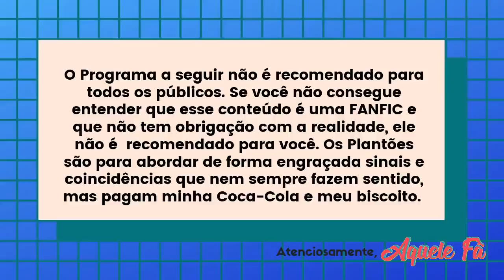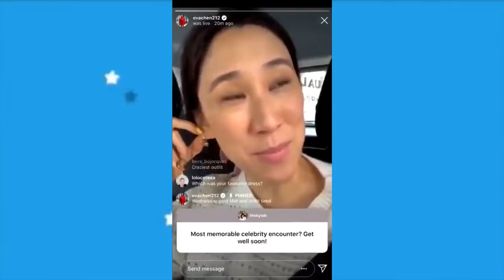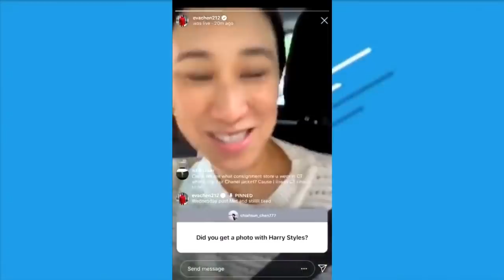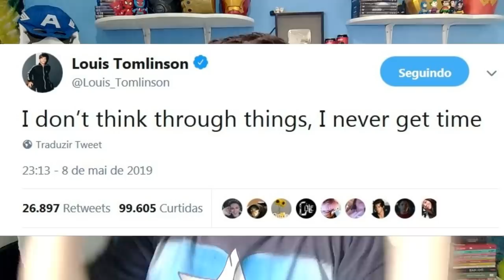LOUIS ASSUME LARRY!? HARRY STYLES VAI SER PAI!? ZAYN EM ALADDIN